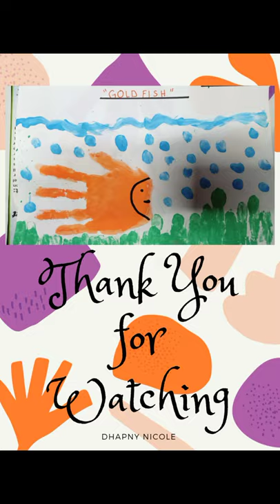#10 FINGER PAINTING BY DHAPNY 👍🤩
For School Activity(Online Class)
Art ✌️
Finger Print Painting 👍